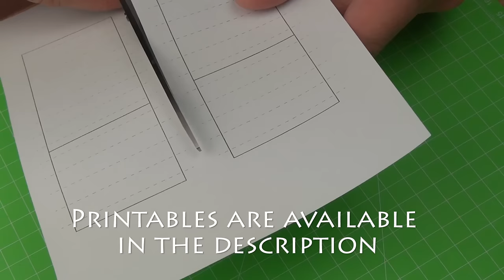DIY Realistic Miniature Crib | DollHouse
How to make a miniature Crib
Material: toothpicks